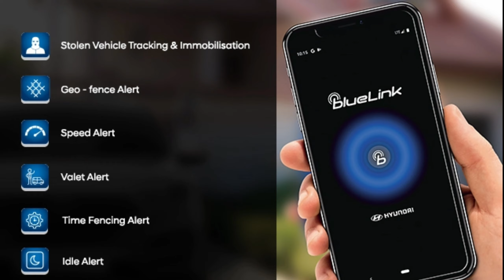6 Features Hyundai Exter Gets But Grand i10 NIOS Doesn't|Hyundai Exter 2023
6 Features Hyundai Exter Gets But Grand i10 NIOS Doesn't|Hyundai Exter 2023|Hyundai Nios 2023